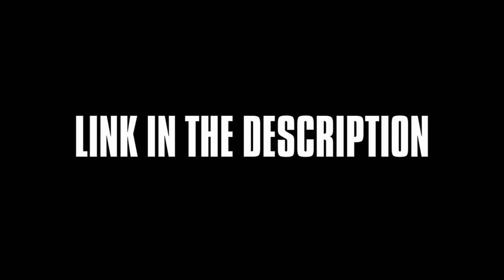Colosseum Labomba - No Return Tournament Trailer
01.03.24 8:30 CET - No Return Tournament

We still have 2 spots open!

Tournament will be streamed live here on this channel and on Twitch